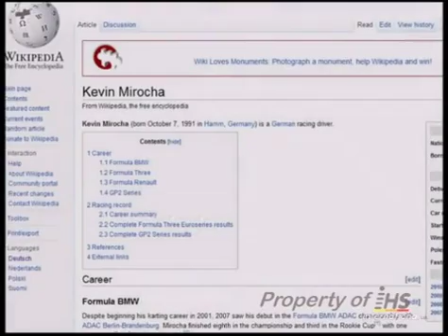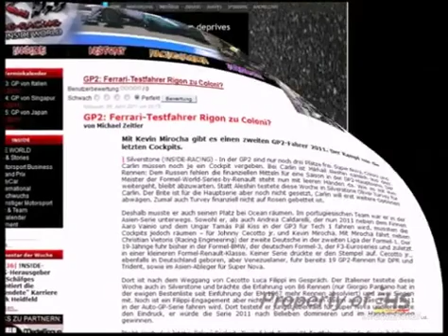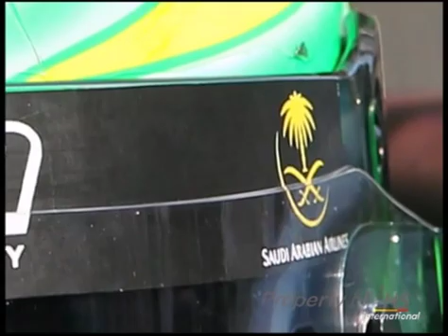Organized by Brands & Trends and sponsored by Saudi Arabian Airlines in the GP2 Races Series!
Organized by Brands and Trends watch how Kevin Mirocha races on GP2!!